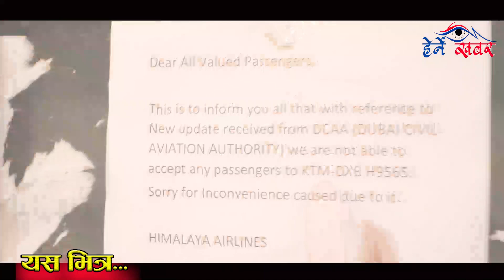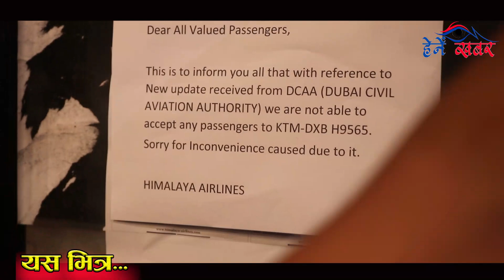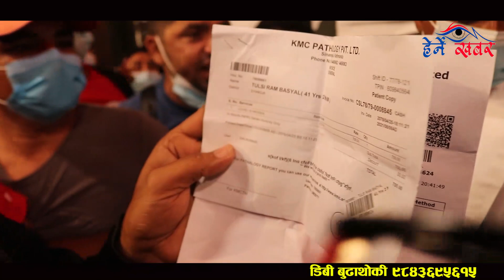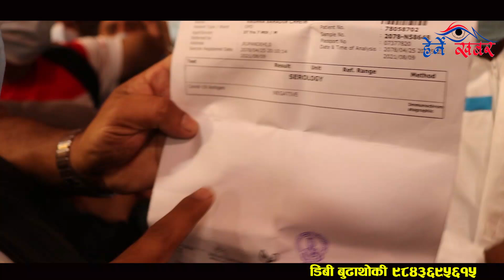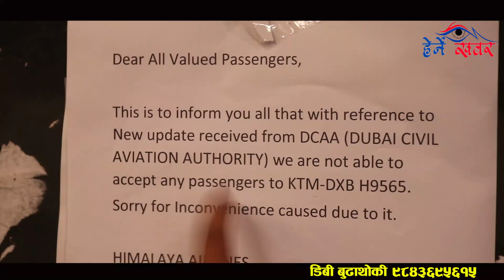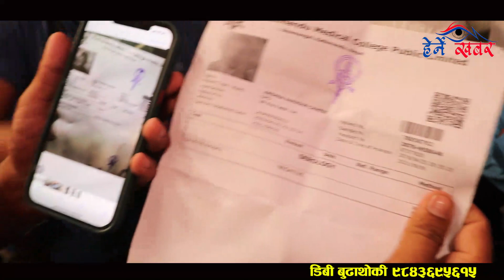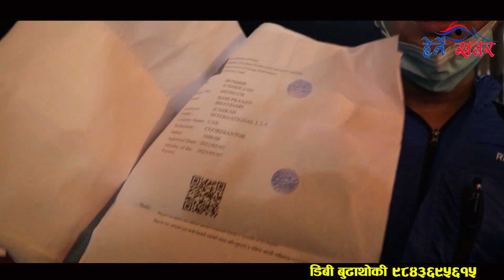बिदेश जाने युवाहरु १२ बजे राती एअरपोर्टमै आन्दोलन, गल्ती कस्को एअरलाइन्सको कि युवाहरुको हेर्नुस् ।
Presenter :- DB Budhathoki

Guest :-

Camera :-  Sujan Gorkhali

Edit :- Herne Khabar